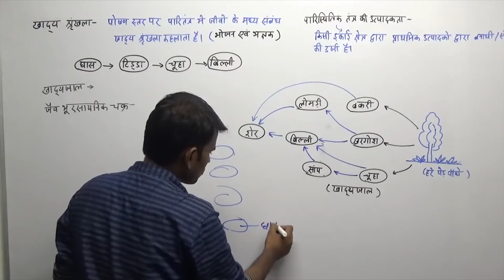Food Chain and Food Web - Environment